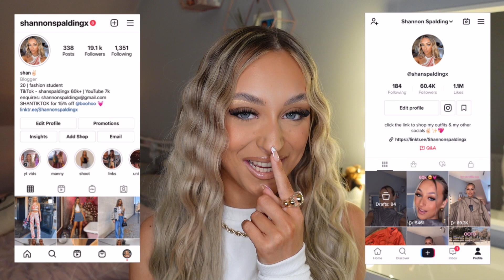NEW SEASON BOOHOO HAUL | September 2021